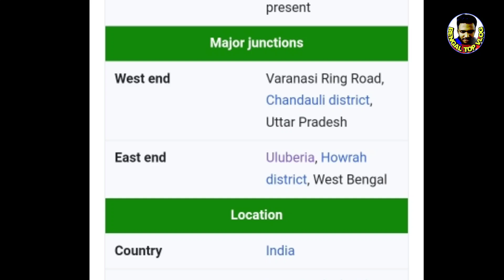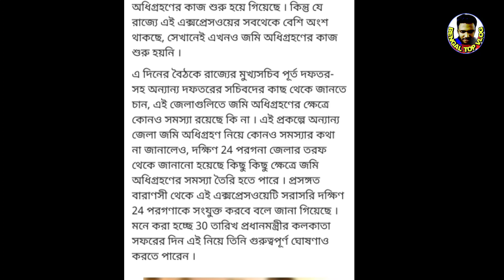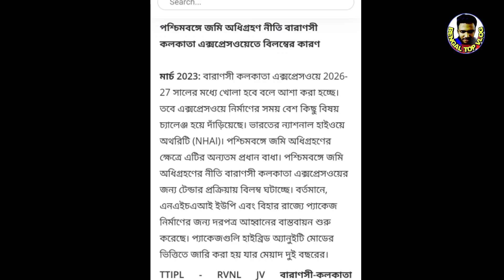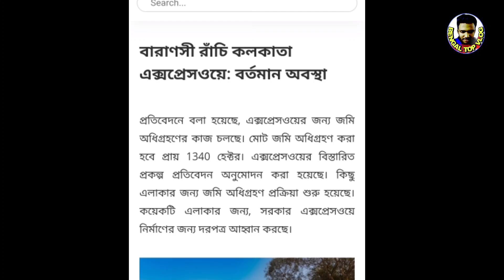Kolkata Varanasi Expressway || মাত্র ৭ ঘন্টায় কলকাতা থেকে বারানসি || West Bengal Big Update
Land Acquisition update
Kolkata Varanasi Greenfield Expressway

bharatmala project

6/8 Lane Greenfield Expressway

চার রাজ্যে বিহার ঝাড়খন্ড উত্তরপ্রদেশ, পশ্চিমবঙ্গ

w.b land acquisition update
পশ্চিমবঙ্গের জমি অধিগ্রহণের আপডেট কি?

কলকাতা বারানসি গ্রীনফিল্ড এক্সপ্রেস 610  কিলোমিটার রোড, সিক্স লাইন নির্মাণ হবে যার কাজ ইতিমধ্যেই অন্যান্য রাজ্যে শুরু হয়ে গেছে। কিন্তু পশ্চিমবঙ্গের কি অবস্থা পশ্চিমবঙ্গের জমি অধিগ্রহণের যে আপডেট অর্থাৎ পশ্চিমবঙ্গে কবে শুরু হবে কাজ? আজকের ভিডিওতে আলোচনা হল।

The Kolkata-Baransi Greenfield Express will be a 610-km road, six-line construction whose work has already started in other states. But what is the status of West Bengal? What is the update on land acquisition in West Bengal?